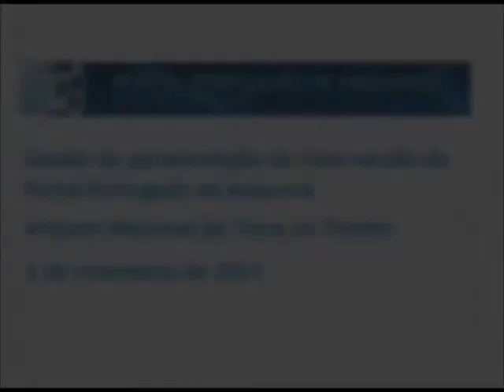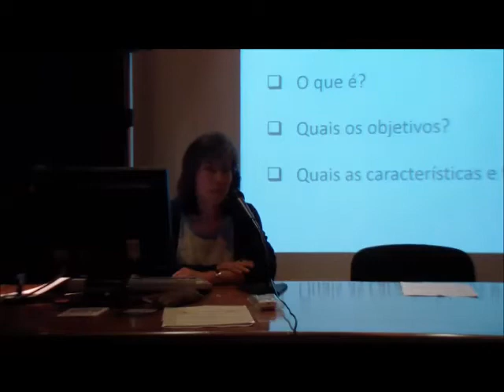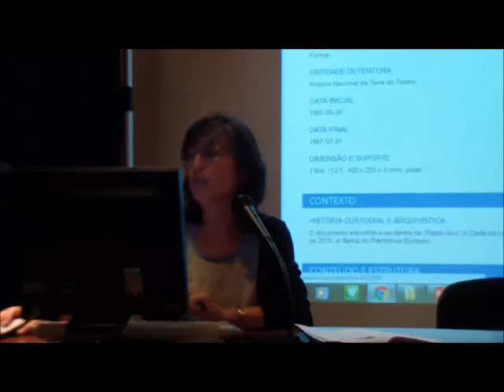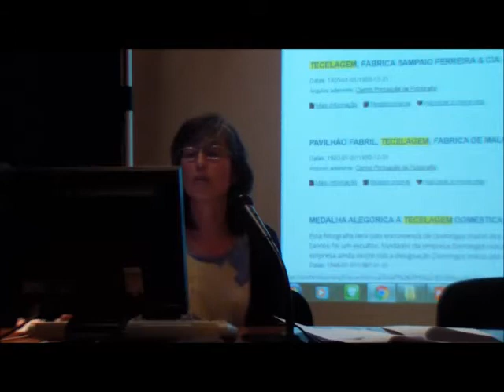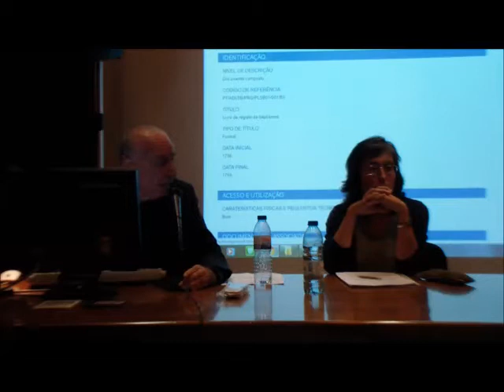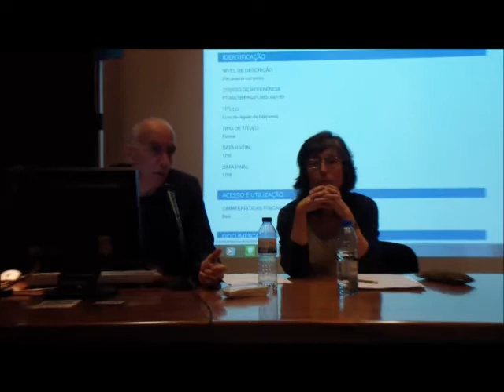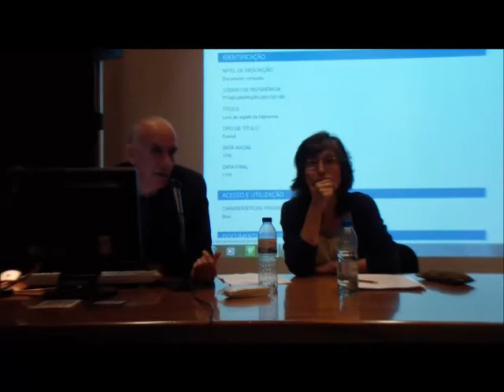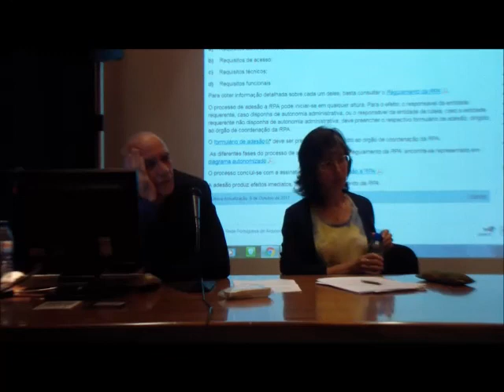Portal Português de Arquivos - 2ª Edição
Registo vídeo realizado na sessão de apresentação da nova versão do Portal Português de Arquivos a 3 de novembro de 2017